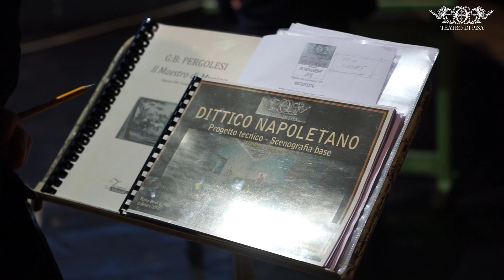DITTICO BUFFO NAPOLETANO - Intervista Marco Castagnoli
MARCO CASTAGNOLI è il regista del DITTICO BUFFO NAPOLETANO in scena al Teatro Verdi di Pisa il 9 dicembre alle ore 15.30!
GUARDA il video per scoprire un allestimento ricco di divertentissimi colpi di scena!